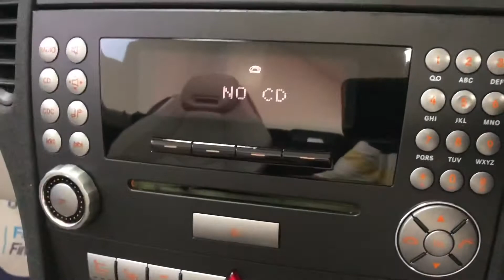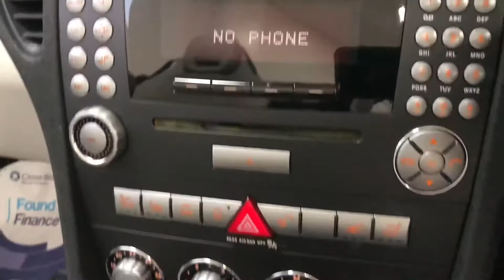2005 05 MERCEDES-BENZ SLK 1.8 SLK200 KOMPRESSOR 2d 161 BHP video walkaround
We are delighted to offer this 2005 (05 reg) Mercedes SLK, which is sold with 2 keys and an MOT until January 2022. Our SLK 200 Kompresser Convertible has service invoices, with the most recent service carried out in August 2020. Specification includes leather seats, air scarf, climate control, cruise control, parking sensors, and 16 inch alloy wheels.